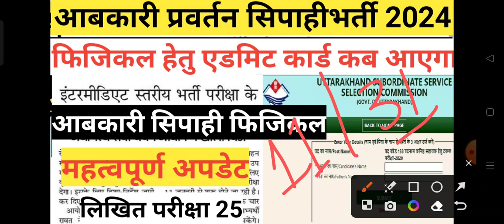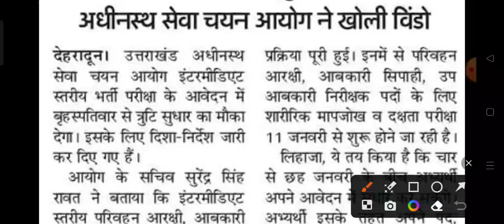uttarakhand abkari bharti 2023||uksssc new update|abkari physical uttrakhand|uk police bharti 2024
abkari physical admit card 2024||abkari physicaluttrakhand||uksssc abkari physical||uk new vecancy||
abkari physical uttrakhand 2024||abkari sipahi 2023|uksssc new vecancy 2023|Uttrakhand vecancy 2023|
आबकारी प्रवर्तन सिपाही फिजिकल 2024||abkari
pravartan sipahi physical| 2023|uttarakhand new vecancy||
Uttrakhand abkari physical 2024||uksssc abkari sipahi physical date 2023||
telegram app link
uksssc
uksssc abkari sipahi
uttarakhand abkari physical
abkari sipahi uttarakhand syllabus
ukpsc
abkari physical Uttrakhand
Uttrakhand abkari Bharti 2024
abkari syllabus 2024
abkari sipahi 2023 Uttrakhand
abkari syllabus 2023 Uttrakhand
Uttrakhand abkari Bharti 2023 syllabus

प्रवर्तन व आबकारी सिपाही सिलेबस 2023||आबकारी सिपाही सिलेबस||abkari sipahi syllabus book list 2023||
pashudhan Adhikari recruitment 2023
vyayam prashikshan recruitment 2023
uksssc abkari sipahi notification
vdo vpdo update

uttrakhand homeguard physical 2023|uk homegaurd bharti 2023|home guard Bharti 2023|homeguard Bharti|
uk homeguard Bharti 2023||home gaurd bharti 2023|home guard Bharti|homeguard Bharti 2023|homeguard||
homeguard Bharti 2023||uttarakhand homeguard bharti 2023| uk home gaurd bharti| uk homeguard bharti|
home guard Bharti 2023||uk homeguard Bharti 2023|home guard Bharti| UK home guard Bharti|homeguard||
homegaurd bharti new update|homeguard Bharti|homeguard bharti 2023|homegaurd bharti 2023|homegaurd||
Uttrakhand homeguard Bharti 2023 new update
Uttrakhand homeguard Bharti new update
10th pass government jobs 2023
Uttarakhand government scheme 2023
govtjobs
uttarakhand homegaurd bharti||uk home gaurd bharti 2023|homegaurd bharti 2023||uk homegaurd bharti||
homegaurd bharti|uk home gaurd bharti 2023|homegaurd bharti 2023|uttarakhand homegaurd bharti 2023||.@DIGITALDEVBHOOMI2021
uk home gaurd bharti 2023|home gaurd bharti 2023|homegaurd bharti|homegaurd bharti 2023|homegaurd||
@digital Devbhoomi

online jobs
job search
job search sites
online work
job apps
online jobs hiring
hiring near me part time
salary check
salary
new recruitment
vdo
job information
information jobs
vdo
new recruitment
new vacancy
job new
notification
new job vacancy
recent job
recent job vacancy
new recruitment
new vacancy
job new
notification
new job vacancy
recent job
recent job vacancy
form submit
online form
application form online
online application form
online
vedio
syallabus
selection